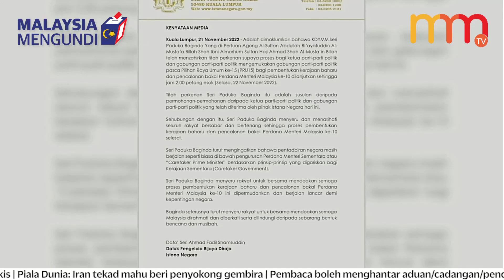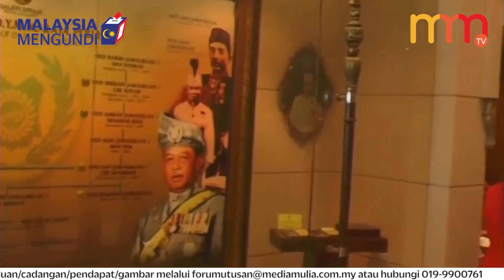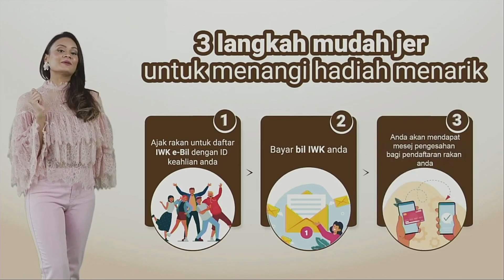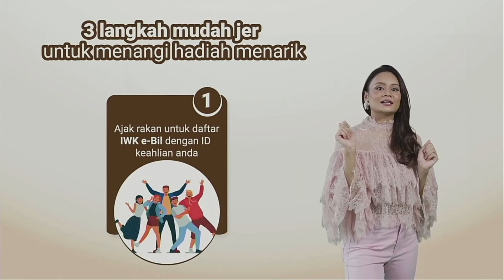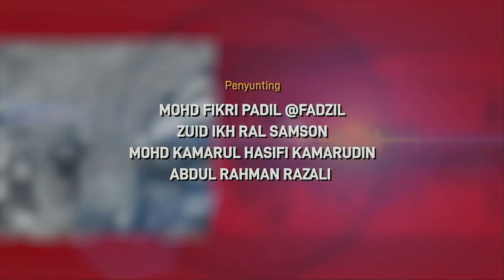Kerajaan masih tergantung, gabungan mana bakal memerintah? | 15 MINIT MMTV 21 November 2022